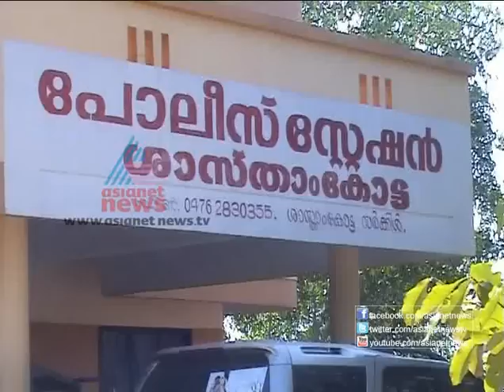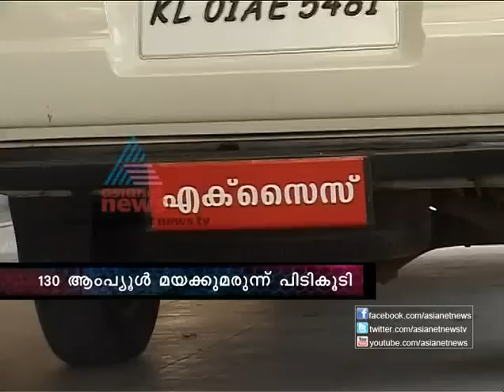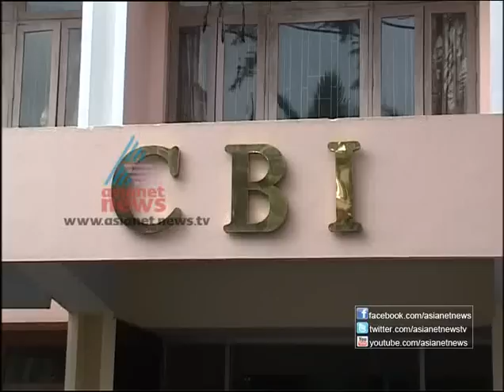FIR, 23rd Jan. 2013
FIR, Malayalam crime news on Asianet News